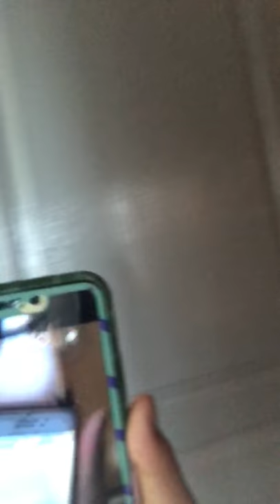Gide and seek with my classmates part 2